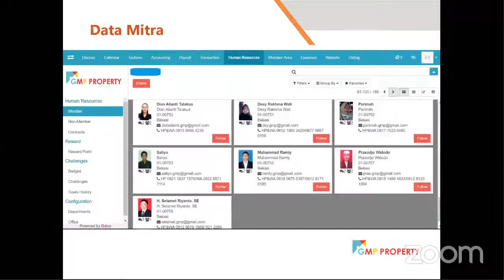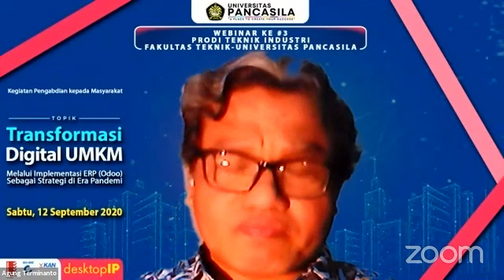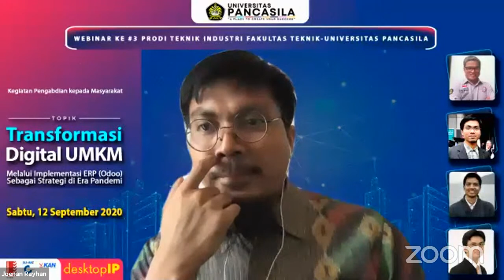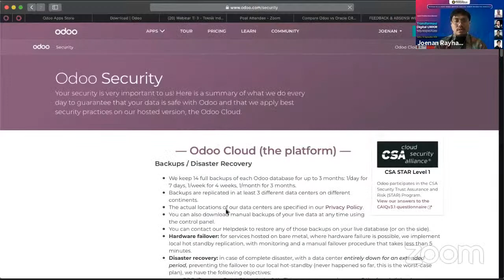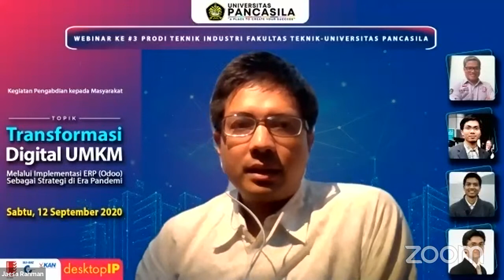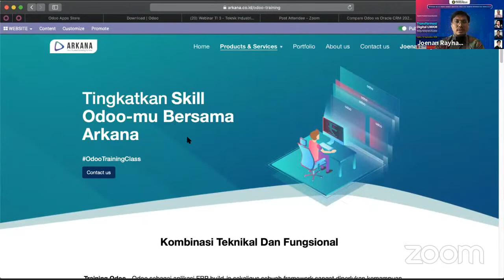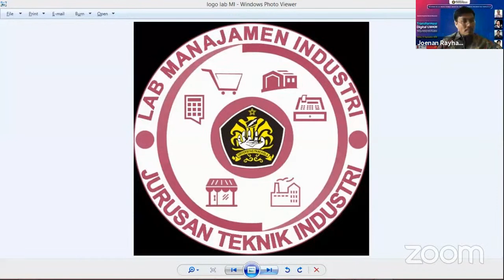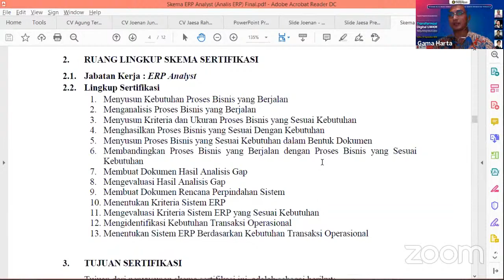Webinar TI 3 - Teknik Industri Universitas Pancasila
Transformasi Digital UMKM melalui Implementasi ERP ODOO sebagai Strategi di Era Pandemi